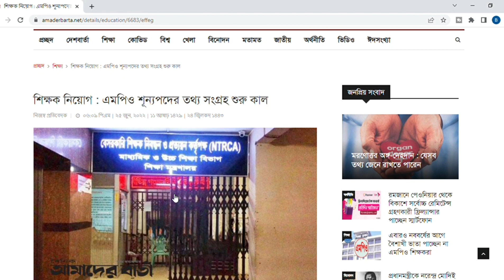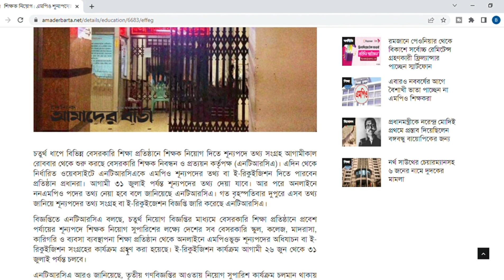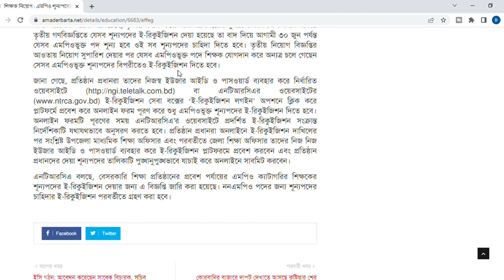NTRCA এর নতুন update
ntrca resent job circular
NTRCA সবশেষ আপডেট
Job Search
এন টি আর সিএ তে চাকরির সার্কুলার
NTRCA update news
NTRCA News today
MPO স্কুল এর শূন্য পদ চেয়ে বিজ্ঞপ্তি
MPO কলেজ  এর শূন্য পদ চেয়ে বিজ্ঞপ্তি
শিক্ষক নিবন্ধন এর নতুন সার্কুলার
শিক্ষক নিবন্ধন এর নতুন তথ্য
শিক্ষক নিবন্ধন এর সবশেষ আপডেট